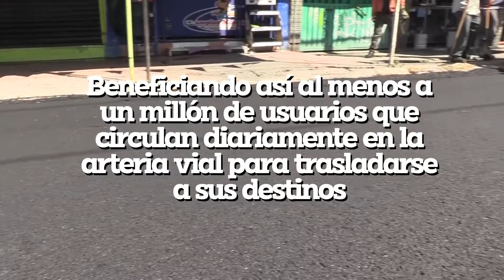REPAVIMENTARÁN MÁS DE 6 KILÓMETROS LINEALES DE LA AVENIDA TEXCOCO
REPAVIMENTARÁN MÁS DE 6 KILÓMETROS LINEALES DE LA AVENIDA TEXCOCO TRAS LA SUSTITUCIÓN DE LA LÍNEA MAESTRA DE LA RED DE AGUA POTABLE

Personal de la Dirección de Obras Públicas repavimenta la avenida Texcoco, una de las más importantes de Nezahualcóyotl en el tramo comprendido entre la calle San Miguel en la colonia Juárez-Pantitlán y Calle 35 en la colonia Ampliación Las Águilas, tras la sustitución de la línea maestra de la red de agua potable que es la principal línea de distribución del vital elemento en el municipio.

¡Conduce con precaución cuando circules por esta avenida!